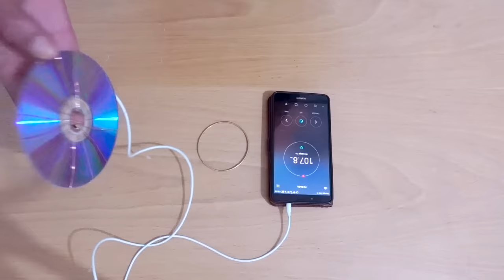How to Make a Metal Detector Machine at home